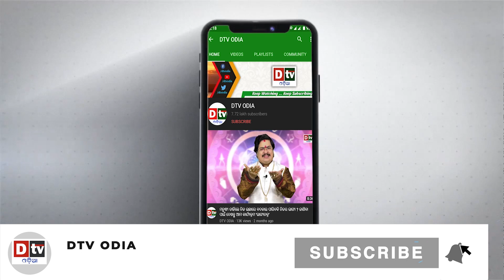ତୁମେ ଜଗନ୍ନାଥ ତୁମେ ପରମବ୍ରହ୍ମ - EP 95 | ପତିତକୁ କୃପା କଲେ ପଥର ଦେବତା | Sri Jagannath Kahani | Dtv Odia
Lord Jagannath is a Hindu deity worshipped in the Indian state of Odisha, as well as other parts of South Asia. He is considered a form of Vishnu, the supreme god in Hinduism, and is worshipped in the form of a wooden idol at the Jagannath Temple in Puri. According to legend, Lord Jagannath was originally worshipped as a tribal deity by the indigenous people of Odisha, but was later embraced by Hinduism and became a major deity. The temple at Puri is a major pilgrimage site for Hindus, and the annual Rath Yatra, or "Chariot Festival," in which the idols of Lord Jagannath and his siblings are paraded through the streets, is a major event in the region.

jay jagannath
jagannath katha
jagannath mahima
lord jagannath story
shree jagannath
shree jagannath yatra
lord jagannath story in odia
jagannath tume param brahma
jagannath kahani
jai jagannath
jagannatha tume parambramha
jagannath tume parambramha
tume rama tume narayan
jagannatha tume param brahma
jagannatha thume param brahma
tume param brahma
arabinda muduli jagannath bhajan
tume rama tume sayma
jagannath status
jagannath katha
jagannath
shree jagannath
jagannath ji ki katha
shree jagannath yatra
jagannath bhajan
jagannath puri
lord jagannath
bhakta katha jagannath
jay jagannath
jagannath story
sidharth bhakti
jagannth bhakta katha
bhagwat katha
jagannath bhagwan ki katha
jagannath bhagwan katha
jagannath ki katha kahani
jagannath ki katha
siddharth bhakti
jagannath lila katha
bhagwan jagannath ji ki katha
shree jagannath promo
dtv odia